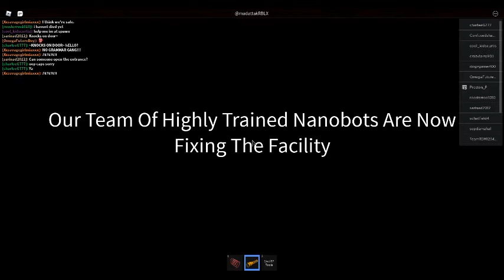Innovation Labs Meltdown Shower Escape